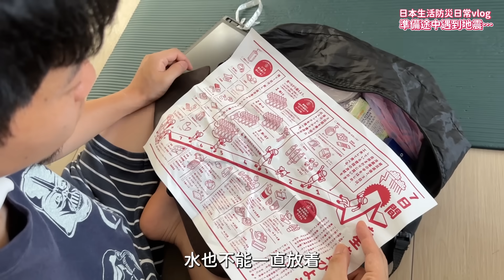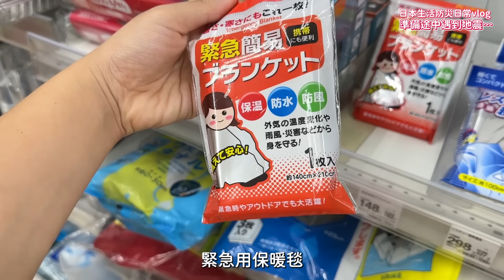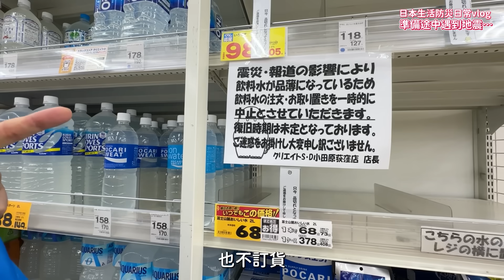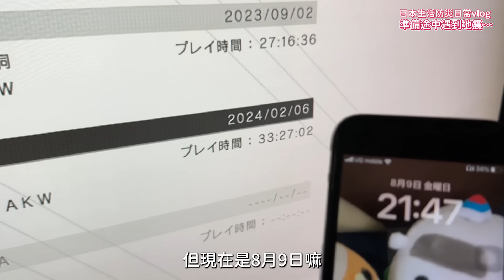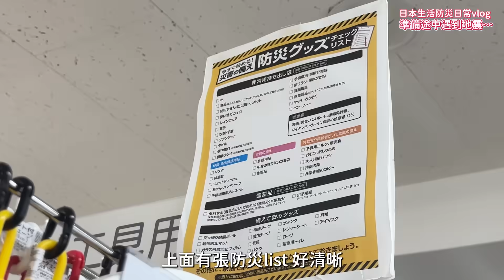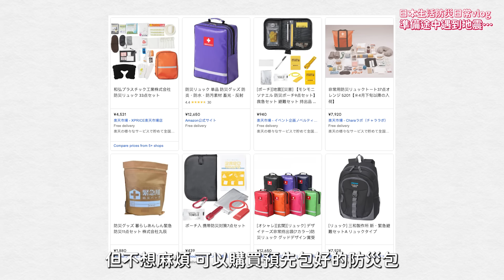[港日夫妻在日Vlog] 日本社區廣播小心南海海槽地震! 5弱實況⚠️遇到我人生最強一震｜重買防災用品卻突然缺貨?!!!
中突發影片【注意⚠️含地震畫面】
想不到8月9日過了不安穩的一天，
記錄了8月9-10日之間我們在日本的防災生活。
祝福大家平平安安⋯
在日的朋友，請一定要做足準備，
因為地震真的來得很突然啊！

～～ 歡迎重溫我們的港日文化差異系列 ～～

【日本人視角遊香港: 旦那遊港記😂】

【 輕鬆看 港日文化差異系列 】
5▶竟然!😱日本人不吃漬物? 凍食便當? 吃拉麵配飯? 女生長不胖? 愛心便當與欺凌有關? 神奇的主婦恩物??｜港日飲食文化差異14問vol.5

4▶面紅😳尖銳的港日文化差異vol.4 | 老公想做牛郎？| 男士電車自保招數 | 男湯內被嬸嬸看光？日本人不理政治？

3▶深度🇯🇵 KAWAII掛在嘴邊😮日本人都想上京嗎？如何看紋身？日劇中的喝酒會是真的？為何護身符價錢總是齊頭數？

2▶爆笑😂對香港的印象｜出軌率很高? 日本人理想女朋友性格?｜旅日時常被問[從哪裏來?]｜電費水費幾錢?｜在日港女＋日本人夫

1▶連環26問｜搭訕＝有機會？｜日本禮儀＝真心？｜日本很多大胃王？｜十萬個為什麼｜在日港女＋日本人夫

節錄：
00:00 檢查防災袋內物品
02:48 南海海槽地震注意廣播
04:00 出門搜購準備不足的物資
05:31 地震5弱實況
07:12 地震翌日早上
07:59 再搜購物資
09:30 成功更新防災袋內的防災用品